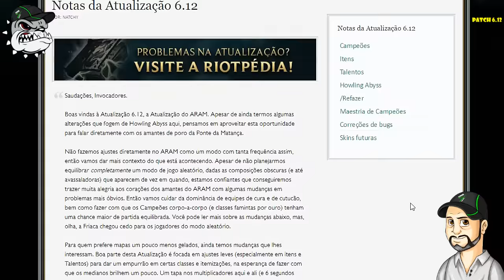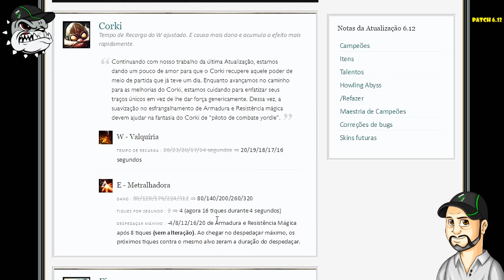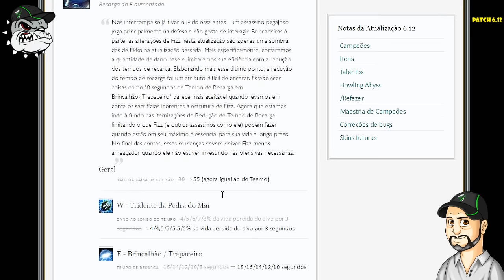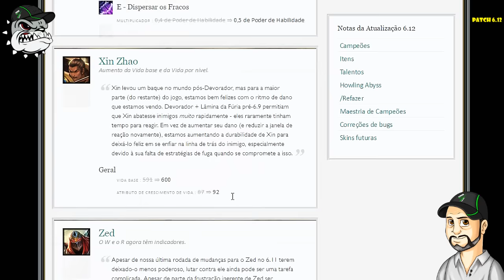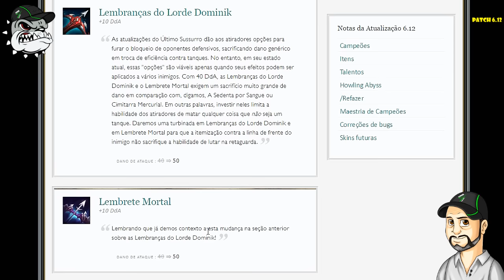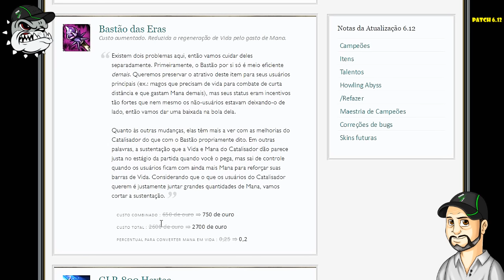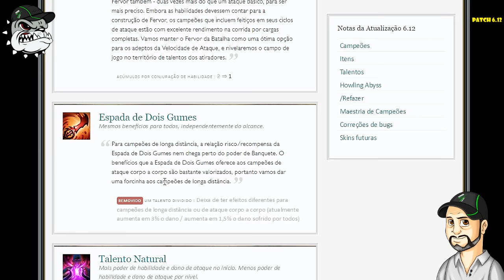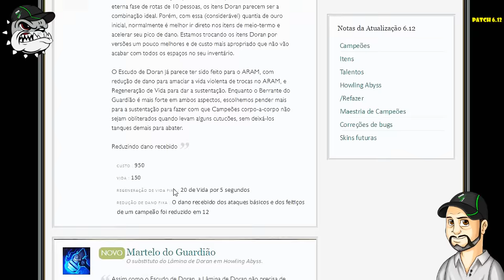Patch Notes 6.12 Comentado - League Of Legends [PT-BR]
Fala Galera da Net, Ancalado Teclando ;) trago aqui uma leitura do Patch 6.12 , confiram. Espero que curtam, Abração.

QUER APOIAR O CALADINHO? LINK ABAIXO ;)

Informações Técnicas Setup:
Notebook ASUS ULTRABOOK S46C
Processador Core i7 3517U 1.90 à 2.40GHz 6 Gb RAM
Placa de Vídeo NVidea GeForce GT 740M
Headset Turtle Beach Ear Force PX21
Microfone Blue Yeti USB Professional
Programa de Edição Sony Vegas Pro 13
Programa de Captura de áudio e Vídeo Fraps
PS4 500 Gb
Xbox 360 4Gb com HD de 250 Gb
PS3 de 160 Gb
Nintendo Wii Black
PS One
PS2
Placa de captura AverMedia Game Capture HD